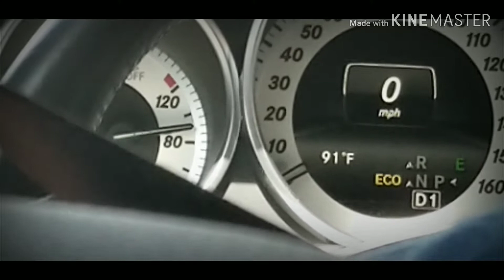A b- roll of my town, Chester and bit of Philadelphia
Dragonfly
0:34 / 2:23
Quincas Moreira
Dance & Electronic

Lost Native
0:16 / 3:42

0:30 / 3:39
Quincas Moreira
Jazz & Blues | Romantic